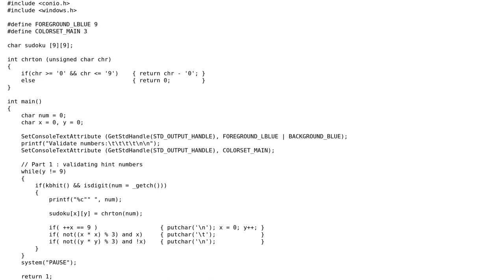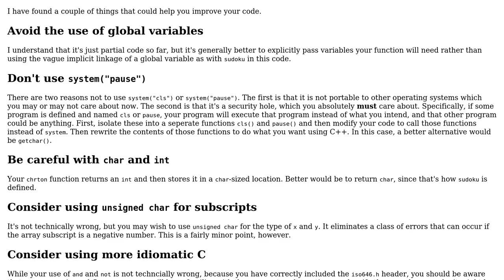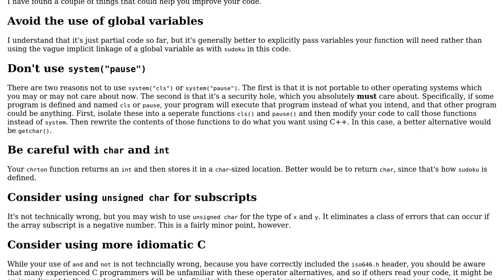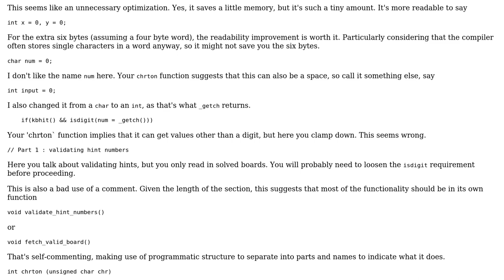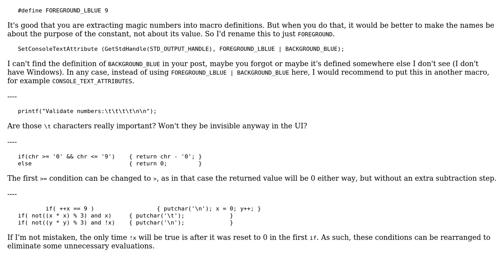Code Review: Reading and printing sudoku input (3 Solutions!!)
Code Review: Reading and printing sudoku input

With thanks & praise to God, and with thanks to the many people who have made this project possible! | Content (except music & images) licensed under CC BY-SA | Music | Images & others | With thanks to user janos user Emily L. user Edward user Edenia user Brythan and the Stack Exchange Network Trademarks are property of their respective owners. You are responsible for your own actions.